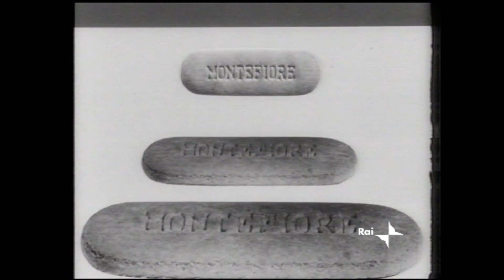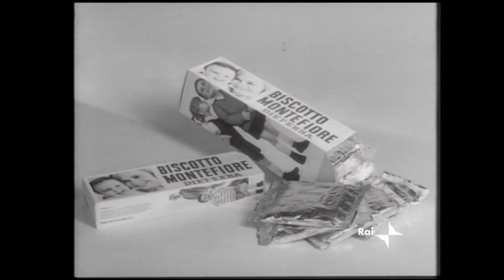1966 Biscotti Montefiori